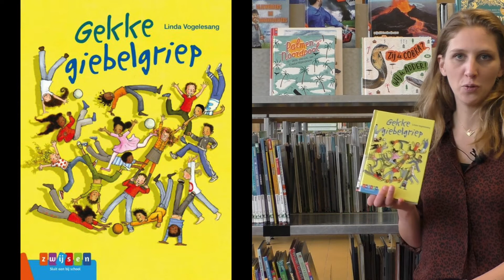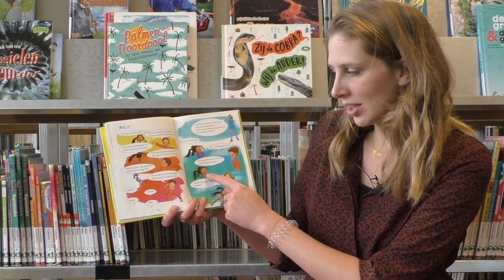Gekke giebelgriep - Linda Vogelesang